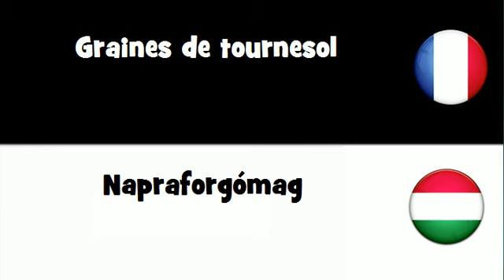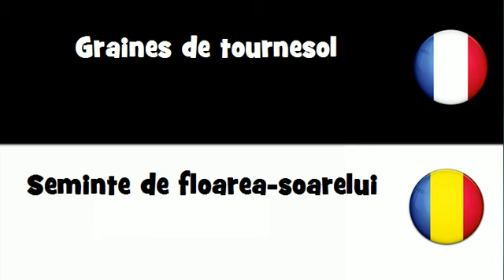Traduction en 20 langues # Graines de tournesol